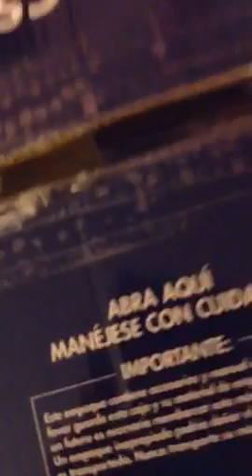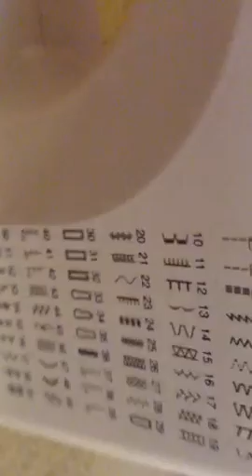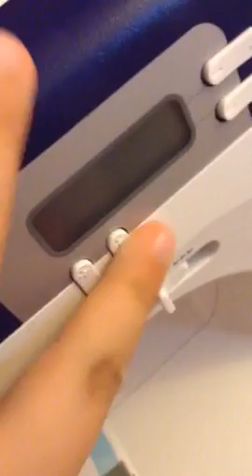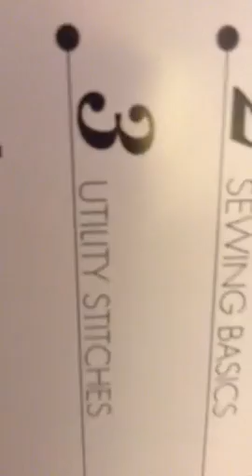sewing mechane opening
i am opening a sewing mechane then a few thangs happen